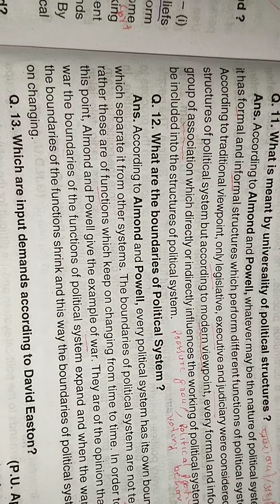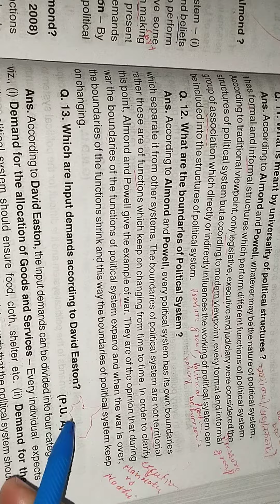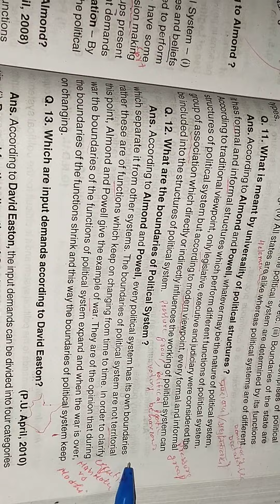WHAT ARE THE BOUNDARIES OF POLITICAL SYSTEM?